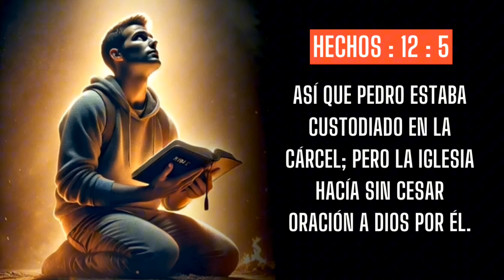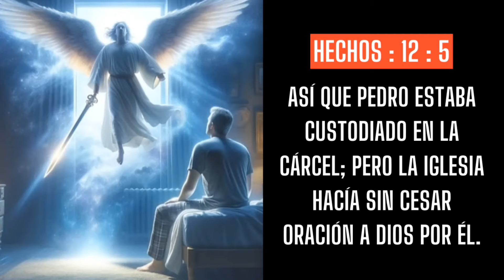El Orar sin parar te abre las puertas que estaban Cerradas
En este Video aprenderás que la Oración hace que Dios te abra las puertas que estaban cerradas

Te invito a ver Nuestro Canal de Youtube ▶️ como

Te invito a se Miembro de nuestro Canal para que recibas muchos beneficios Esclusivo solo para miembros del nivel # 2 escuela 🎒🏫 de profetas